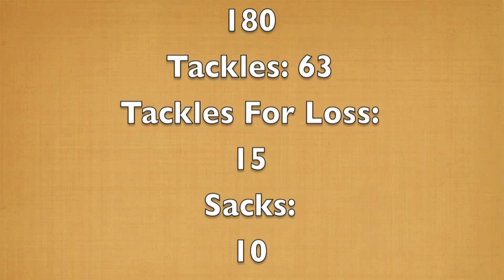Tipton Tigers Josh Torres Junior Year Recruiting Highlight Film (8 Man Football)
8 Man Football Highlights. Music Does not Belong to me.